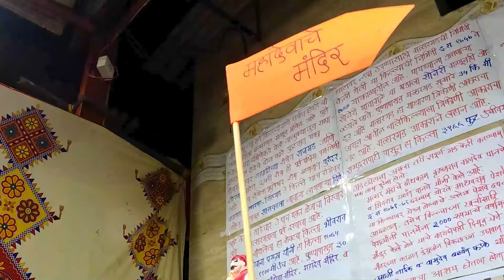DIWALI KILLA | MHALARGAD | GAVDEVI USTAV SAMITI, SANTACRUZ, MUMBAI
DIWALI KILLA | MHALARGAD | GAVDEVI USTAV SAMITI, SANTACRUZ, MUMBAI 2022